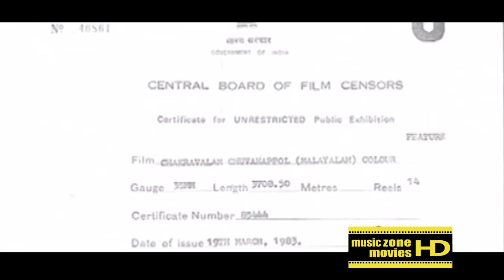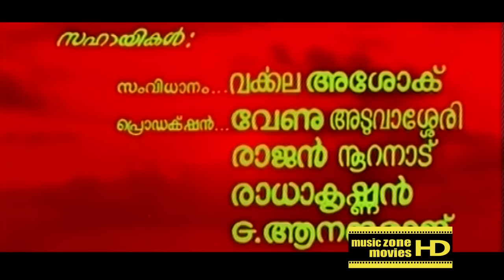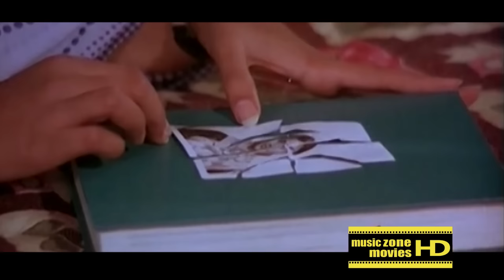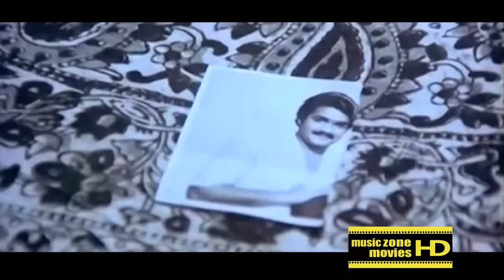Malayalam Full Movie - Chakaravalam Chuvannappol | Mammootty, Mohanlal, Prem Nazir & Sumalatha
Chakravaalam chuvannappol , a suspense thriller cum family drama directed by Sasikumar where veteran actor Prem Nazir and upcoming super stars of the times Mohanlal and Mammootty shared silver screen with him. Sumalatha too has a meaty role in this move. The narrative of this suspense drama stars with a secret behind a photo. The photo could reveal the truth behind death of Prabha Vasu's sister (played by Mamooty). Prem Nazir plays the role of a doctor who bears the secret about his daughter Latha, played by Sumalatha and mohanlal as her husband Surendran. Each character played its part with conviction so you could emotionally invest in the characters. Jagathy Sreekumar pepperminty presence often lightens up the on-goings. A must watch for all who love taut paced classic movies and want to be on the nails.